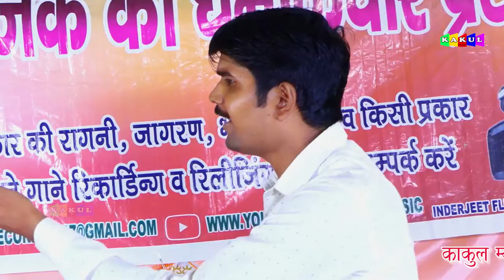सुपरहिट रागनी कोमल पाँव फ़कीर पीर बता क्यूँकर पैदल चाल्ले | Sumit Kanwar & Shripal Foji | Kakul Music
The KAKUL MUSIC   Present “ Song” a Latest New Song 2019. We Present to you “KAKUL MUSIC HARYANVI  Song by Singer Directed by " Vikash chaudhary " Featuring Artist exclusively on KAKUL MUSIC Company

Title :- सुपरहिट रागनी कोमल पाँव फ़कीर पीर बता क्यूँकर पैदल चाल्ले
Song :- Haryanvi ragni
Starring- Sumit Kanwar & Shripal Foji
Singer :- Sumit Kanwar & Shripal Foji
Music Director :- Vikash chaudhary (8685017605)
Studio :- Sawariya Recording Studio Palwal (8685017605)
Edit By:- Love Guru
Publicity Design By
Dir. & DOP:- Love Guru
Producer:- Vikash chaudhary
Production Manager :- Gabbi Bainsla (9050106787)
Special Thanks
Claim & Copyright- Kakul Music
Media Partner- Kakul Group

LABEL- THE KAKUL RECORDS

Music Label & Copyrights :-  The kakul records
Contact Company (Person) :- Manoj kumar  (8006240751)
Company Office Number :- Vikash chaudhary  (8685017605)

Opretor Code:-

Google Play -
Gaana -
Wynk -
Saavn -
JioMusic -
Hungama -
Raaga -

Media Manage - Gabbi Bainsla (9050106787)

Director & Producer - Vikash chaudhary (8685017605)

Channel:- KAKUL MUSIC